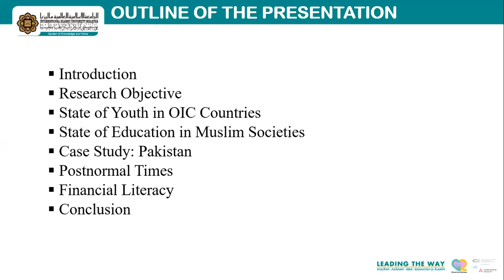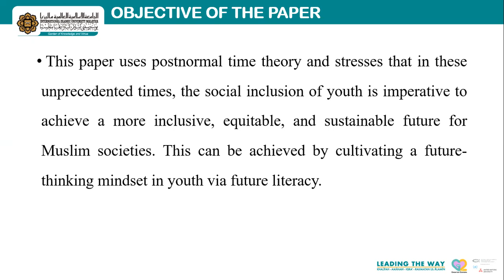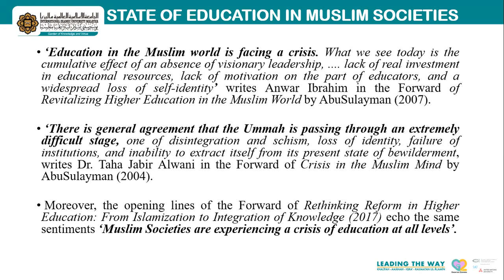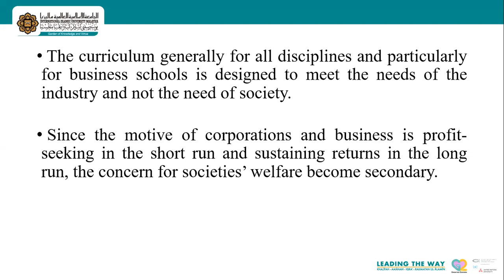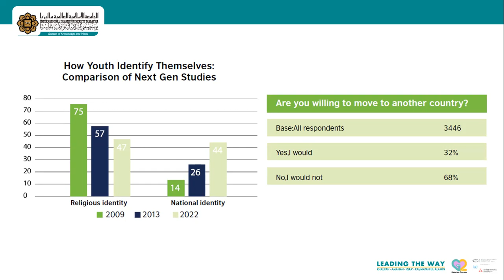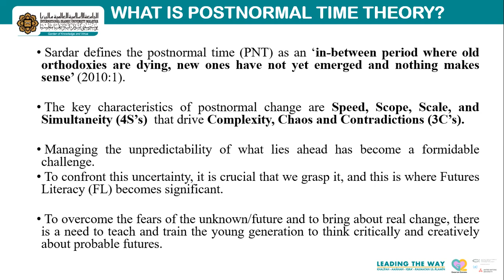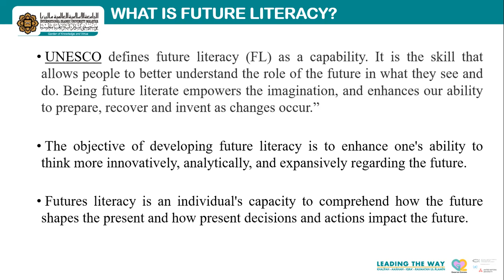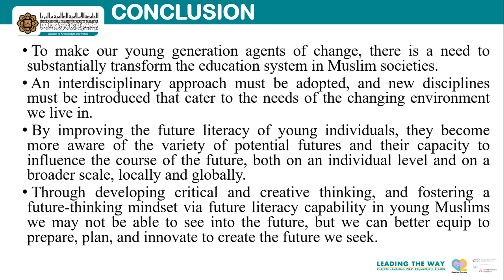2023 AEMS Symposium -- Ambreen Sultan, Panel 4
Presented on Wednesday, November 29th, 2023

“Empowering the Next Generation: Future Literacy and Youth Development in Muslim Societies”

Ambreen Sultan, International Islamic University Malaysia